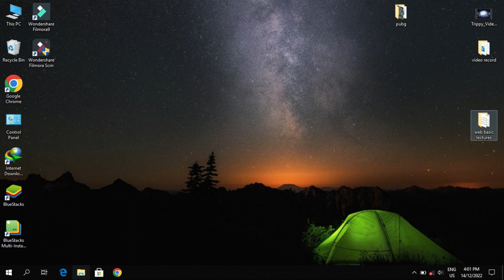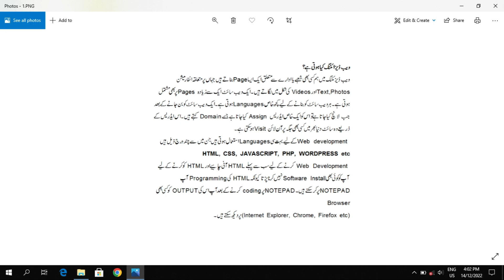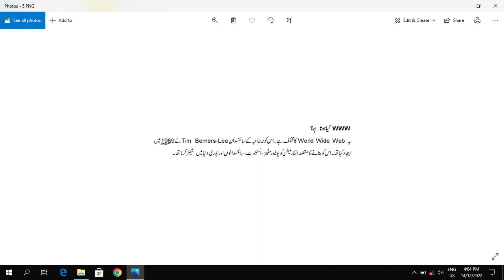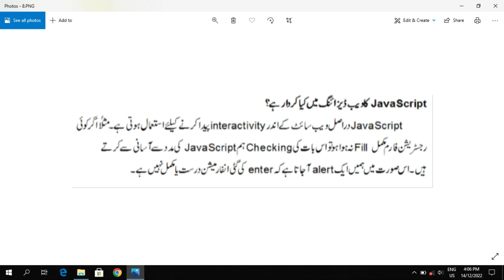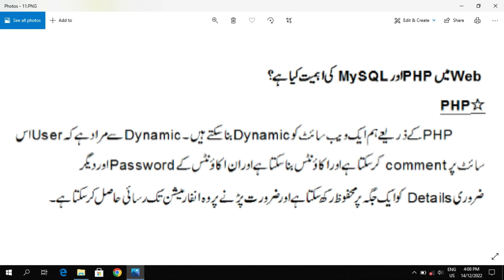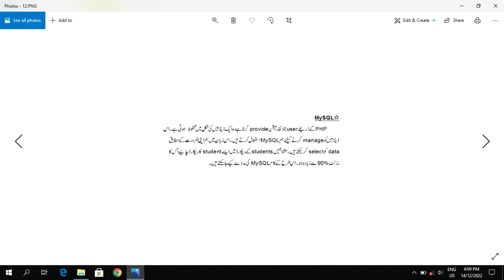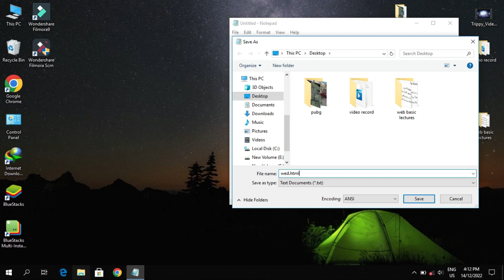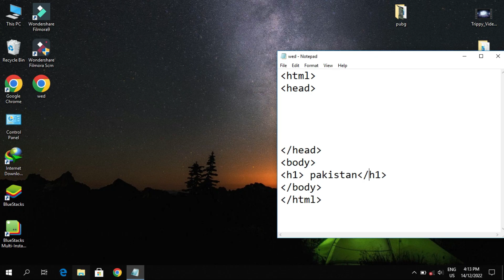Learn html lec 1|Web design & Development Full sta...Online Earning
If you're looking for an affordable web design agency, then you came to the right place! We offer a full range of web design & development services, including:
Learn how to build a website from scratch. In this course, you'll get a comprehensive introduction to the core parts of web development, including HTML, CSS and JavaScript.